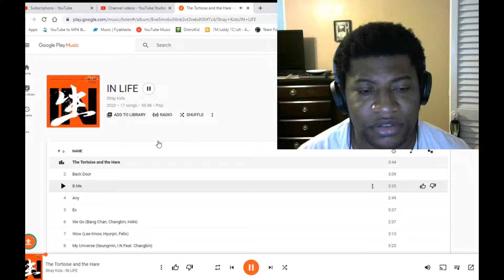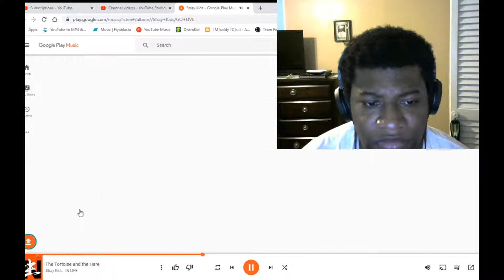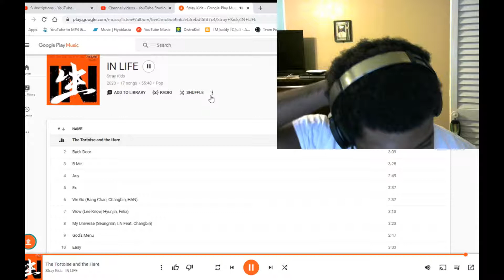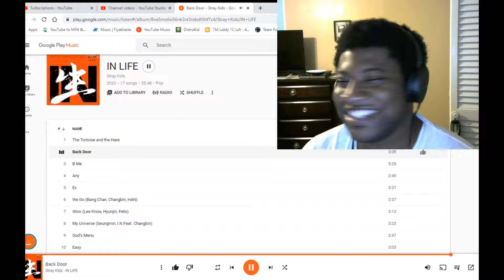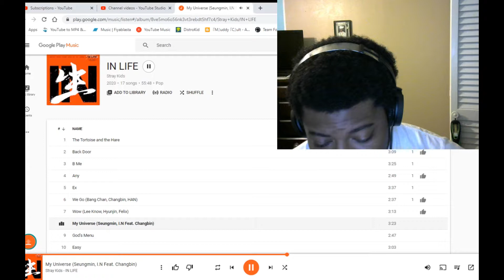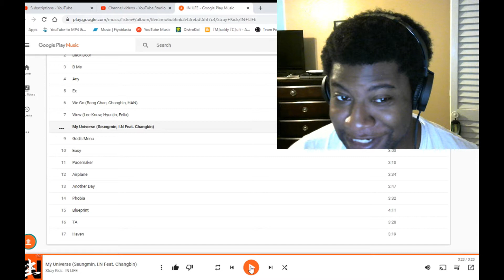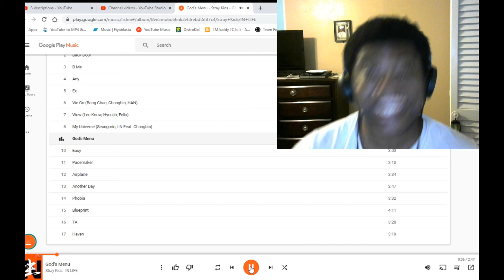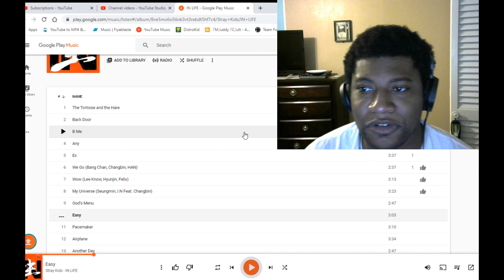Fair Shake Reaction: In Life - Stray Kids